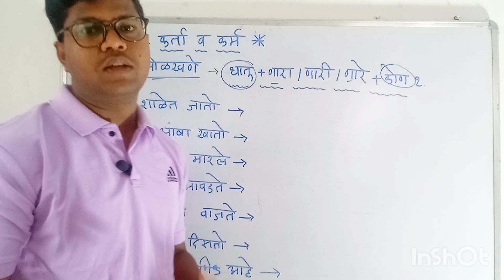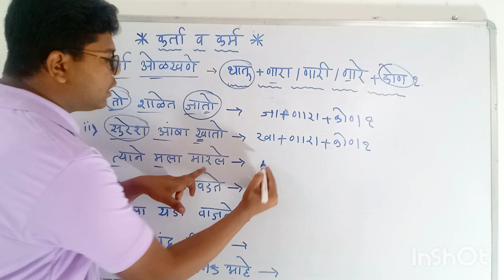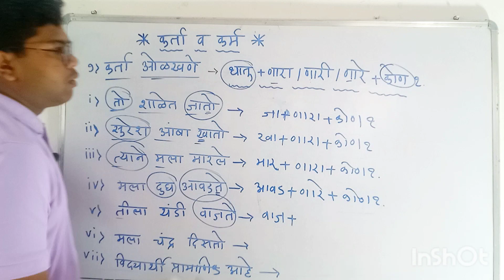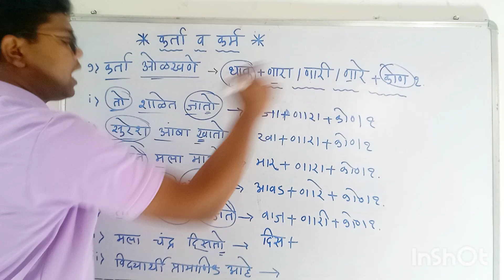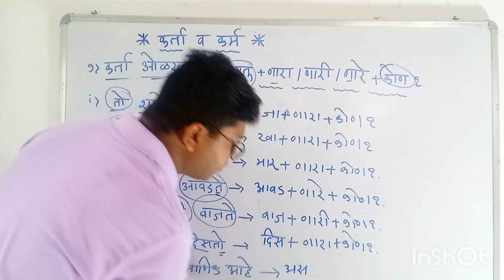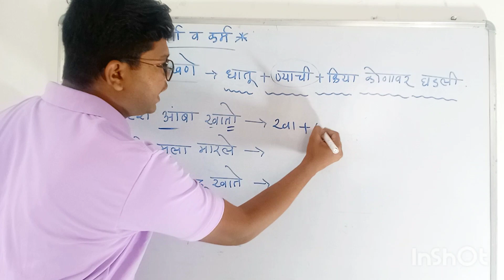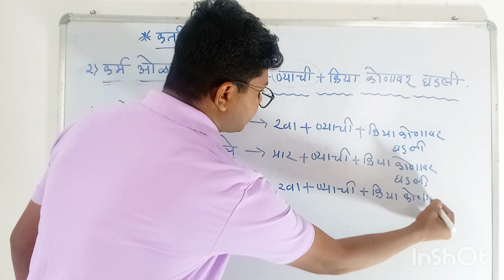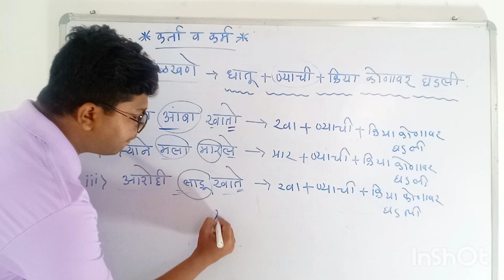कर्ता व कर्म मराठी व्याकरण | karta v karm marathi grammer | By Sevak Mandlik Sir#mpsc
कर्ता व कर्म शिका अगदी सोप्या पद्धतीने शिका अगदी सोप्या पद्धतीने
कर्ता व कर्म
karta v karm

Sevak Mandlik Sir (Msc Mathmatics)
मी स्वतः 14 स्पर्धा परीक्षा दिलेल्या आहेत आणि काही स्पर्धा परीक्षा मध्ये अतिशय जवळ गेलेलो आहे.मी mpsc,upsc,ssc,talathi,dmer,agriculture field,mpsc combine.
वरील परीक्षांचा अनुभव असल्यामुळं ज्या चुका मी गणित विषयात केल्या त्या इतर विद्यार्थ्यांनी करू नये म्हणून या व्हीडिओ लेक्चर ची सीरिज मी सूरू केली आहे.
मी स्वतः आमच्या गावांमध्ये एक इन्स्टिट्यूट चालवत आहे आणि आता पर्यंत अनेक विद्यार्थी माझ्या संपर्कात आलेले आहेत व माझ्या हाताखालील विद्यार्थी प्रथम क्रमांकाने पास होतात व त्याना माझी मदत देखील झाली आहे.हिच मदत इतरांना देखील व्हावी म्हणून हे चॅनेल मी सूरू केले आहे.धन्यवाद.😊

चांगले अधिकारी घडावेत हाच आमचा एकमेव उद्देश आहे.